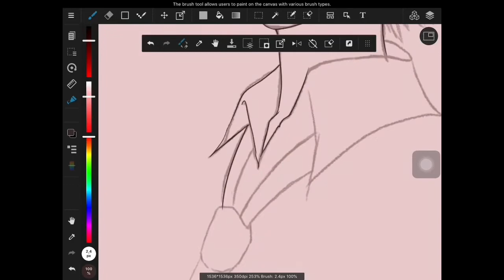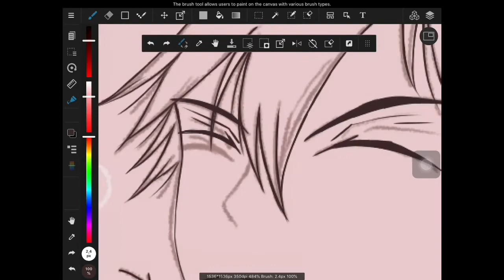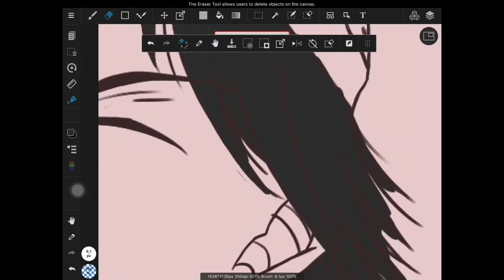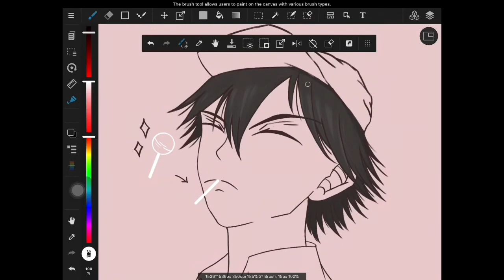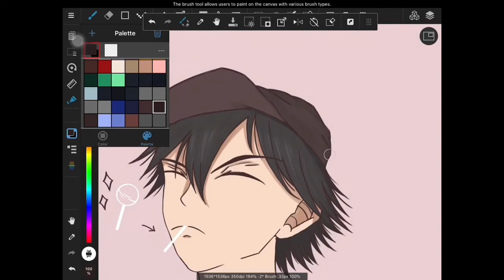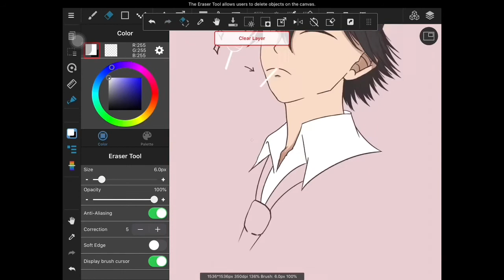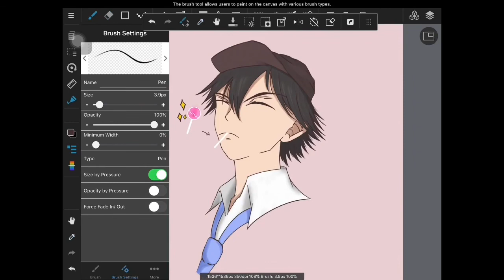Speed Paint! - Edogawa Ranpo (Bungou Stray Dogs)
Artist: ☆Marie

Software:
- MediBang Paint

Equipment: Apple iPad + iPencil

Music made by: Ge☆